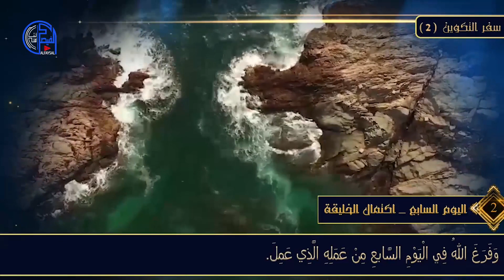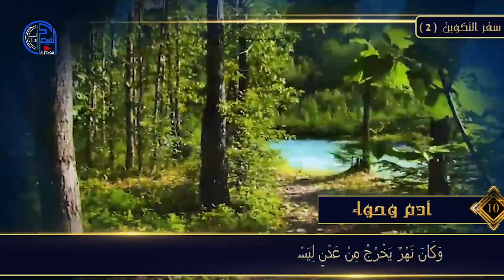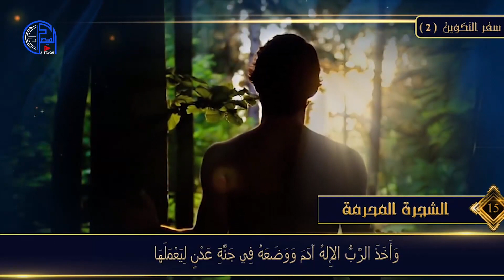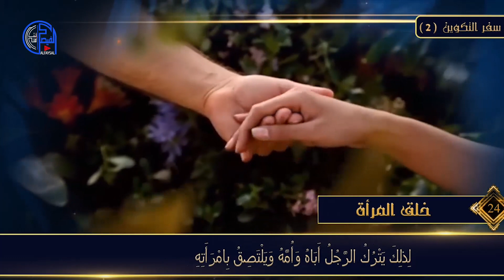الاصحاح الثاني سفر التكوين (العهد القديم)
الاصحاح الثاني. سفر التكوين. الكتب السماوية